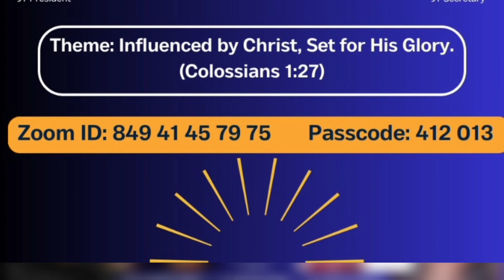Presby | Presbyterian Church of Ghana | JY Week Bible Reading 15.07.2023 Ruth Agyemang